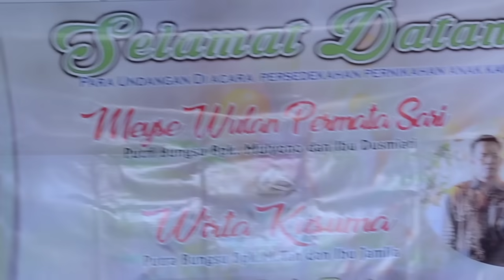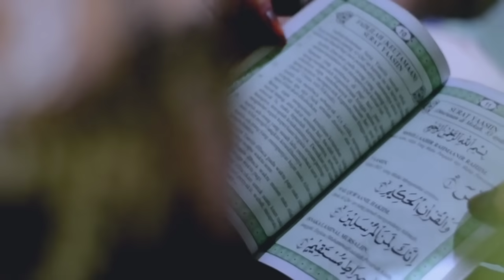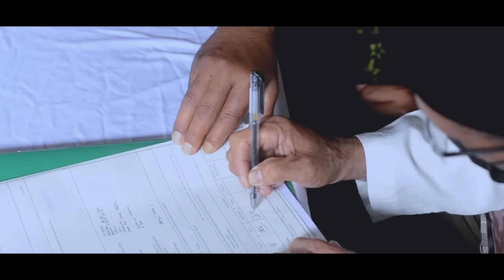THE WEDDING OF WIRTA KUSUMA (Wirta Kunil Kunil) DAN MEYSE WULAN PERMATA SARI(full Version)